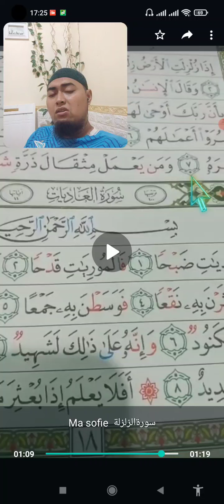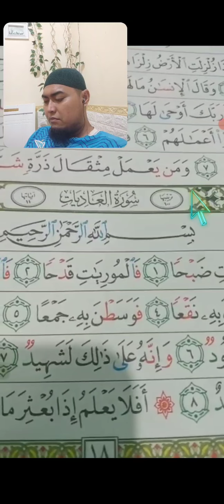koreksi bacaan surah az-zalzalah Ibu Sofie